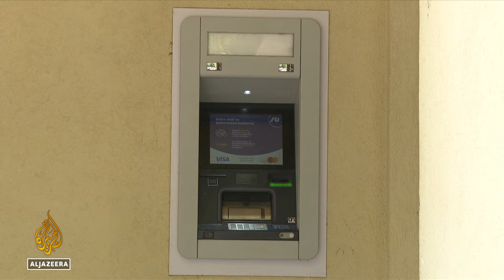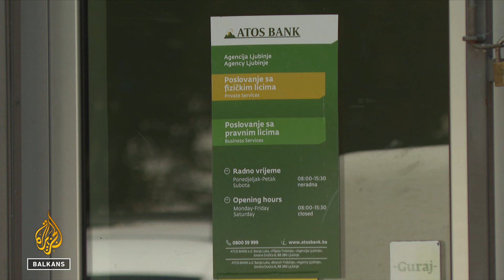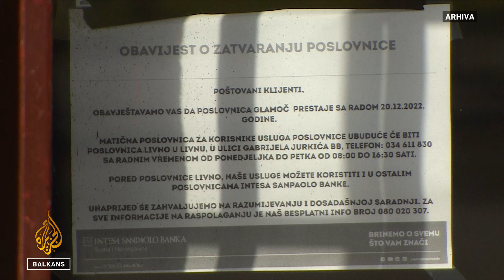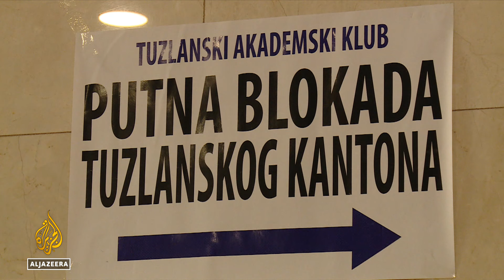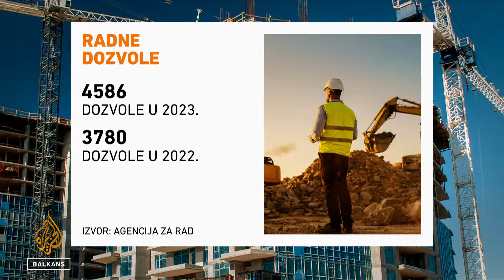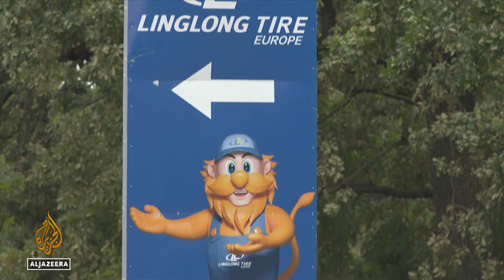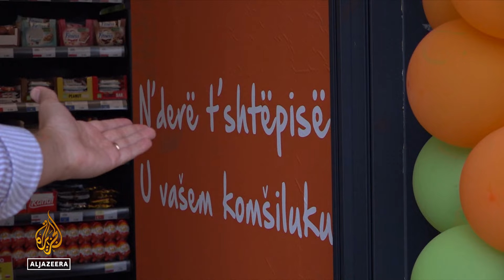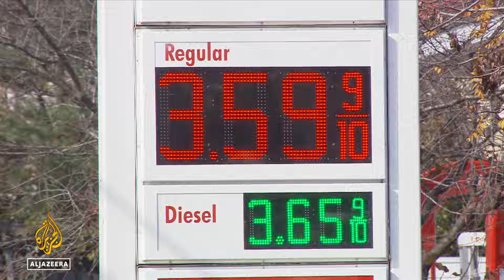Pad inflacije | Al Jazeera Business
Inflacija u Evopskoj uniji i zemljama regije vraća se na ciljanih 2%, a centralne banke polako vraćaju referentne kamatne stope, što znači da bi novac uskoro mogao postati jeftiniji. Istovremeno, pojedina manja mjesta u Bosni i Hercegovini bore se da zadrže poslovnice banaka otvorenim.